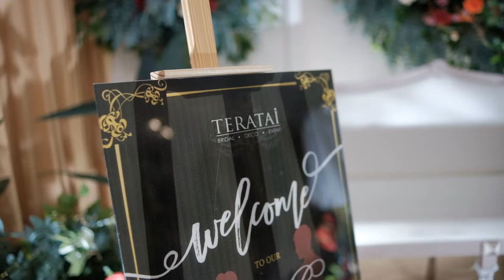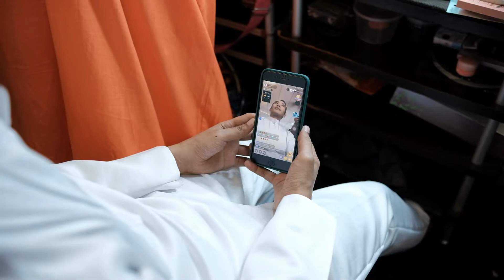HIGHLIGHT | PROJECT MOKTAI | 19.9.21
Project Moktai

Nikah
Modern & Traditional
Sierra Perdana, Johor

T.H.E N.I.K.A.H
SPECIAL PROMOTION WEDDING 2021/2022

NAK TAU HARGA? BOLEH PM SEGERA !! ISI DENGAN LENGKAP:-
MAJLIS:
TARIKH MAJLIS:
LOKASI MAJLIS:

Gear

Camera: Fujifilm XH-1